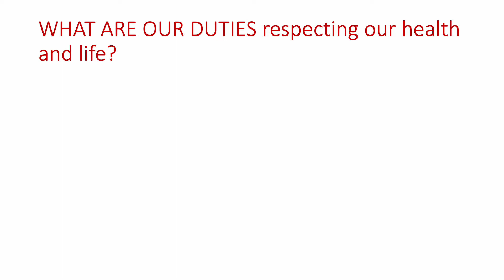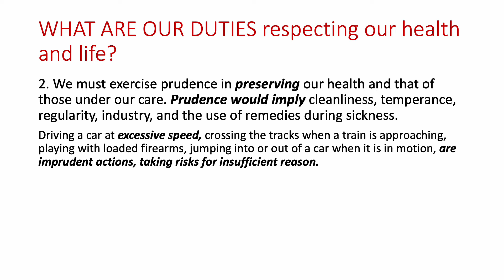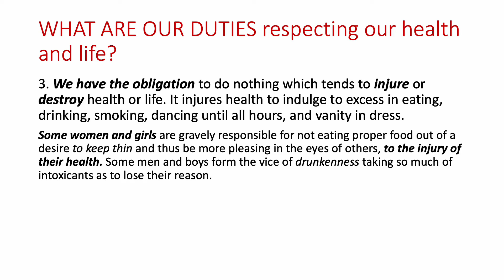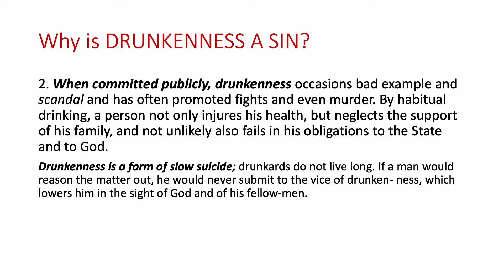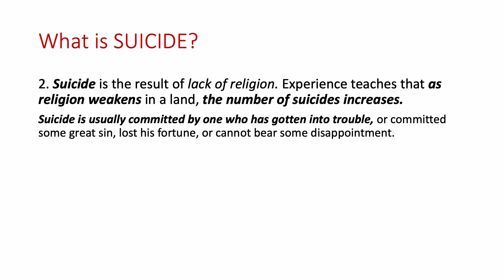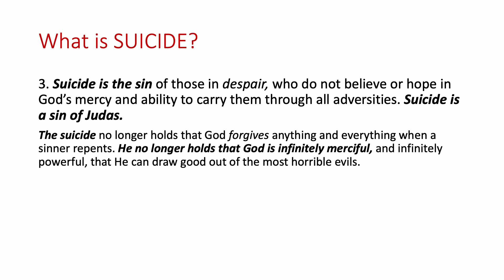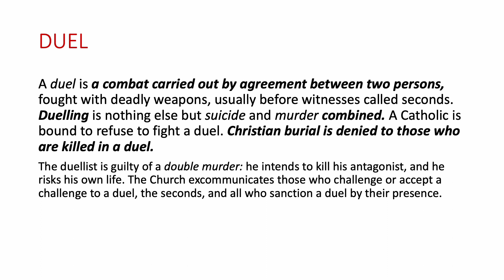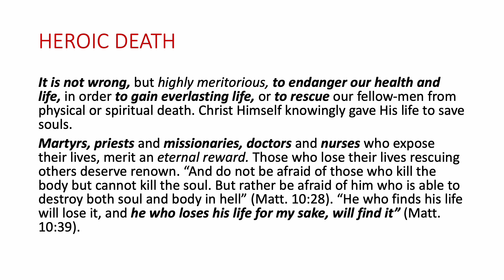My Catholic Faith - Lesson 108 - Caring for Our Health and Life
WHAT ARE OUR DUTIES respecting our health and life?

Why is DRUNKENNESS A SIN?

What is SUICIDE?

What is DUELLING?

What is a HEROIC DEATH?

108th lesson from Bishop Louis Morrow's 'My Catholic Faith'.